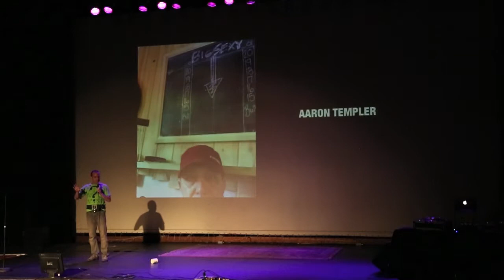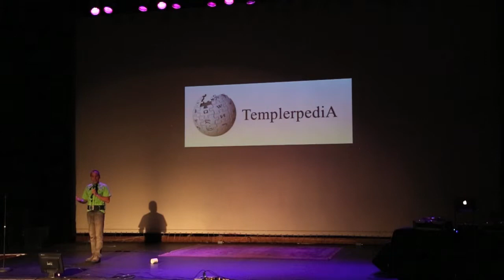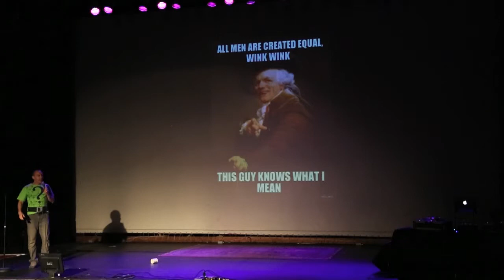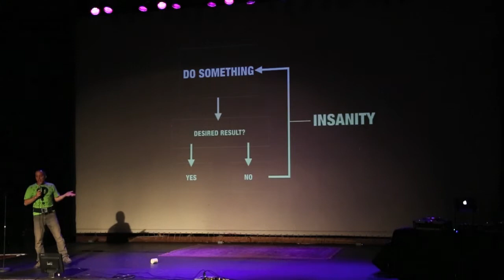Aaron Templer: When good things happen to good people